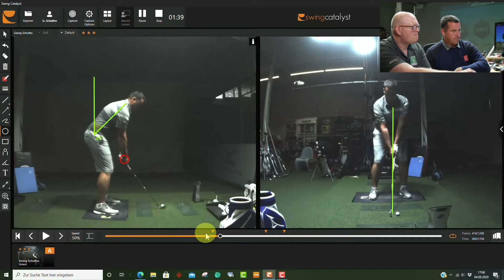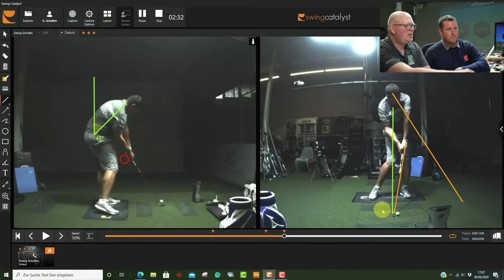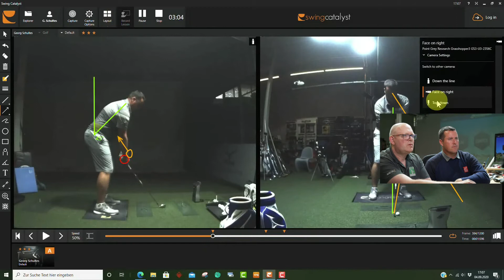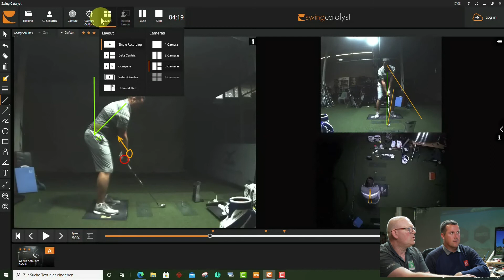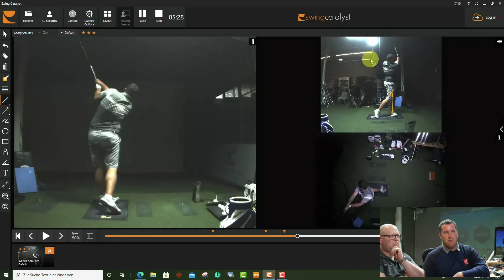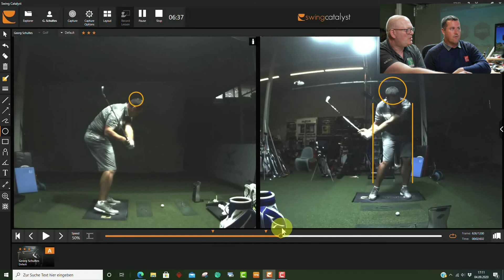Golfschwung Video Analyse Tour Pro Georg Schultes - mehr Konstanz (von Martin Stecher)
Video analysis in German by Swing Catalyst Ambassador @MartinStecherGolf , featuring Tour Pro Georg Schultes. Martin specializes in club fitting and coaching, and you can learn more about his work by visiting his